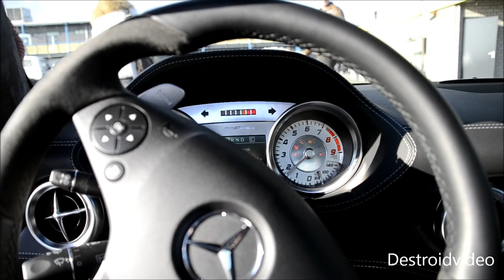Best of 2012 start ups and revs HD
Best of 2012 start ups and revs

All Cars:

Mercedes SLS AMG
Porsche Carrera GT
Porsche GT2 RS
Aston Martin Rapide
Aston Martin V8 vantage
Lamborghini Gallardo LP-560-4
Lamborghini Murcielago
Porsche GT3 RS
Audi S8 V8t
Audi TT-RS
BMW M5 E39
BMW M6 Hamann
Audi R8
Ferrari 458 spider
Ferrari 458 Challenge
Ferrari 512bb
Ferrari 360 Challenge stradale
Ferrari 599 GTO
Ferrari California
Ferrari Testarossa
Jaguar XJR
Mercedes ML63 AMG
Porsche Cayenne GTS Techart Magnum
BMW X6M